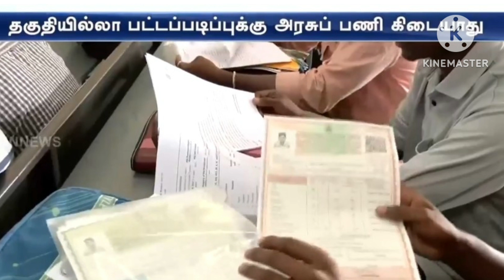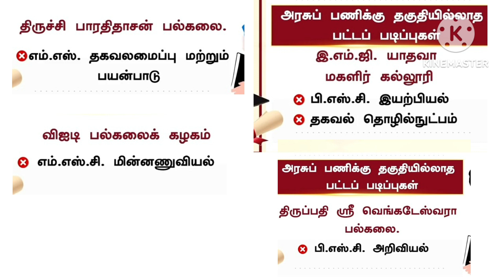இனிமேல் இந்த டிகிரி படிச்சா TNPSC யில் வேலை கிடையாது | அரசு அறிவிப்பு